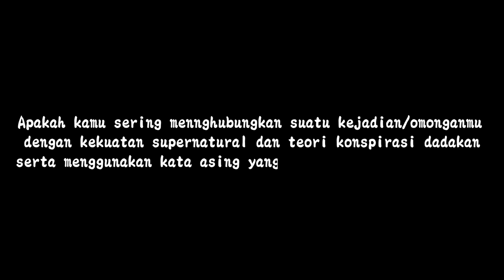『Oshiete Niachi Sensei! #6』WASPADA PENYAKIT CHUUNIBYOU!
Selalu sehat ya gaess~